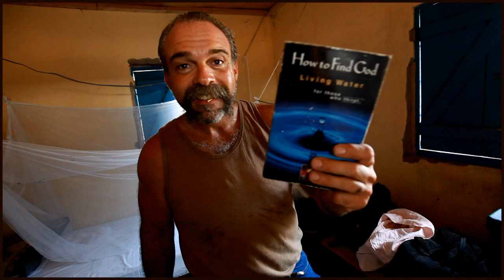Machine Gun Preacher Sam Childers speaks about guns